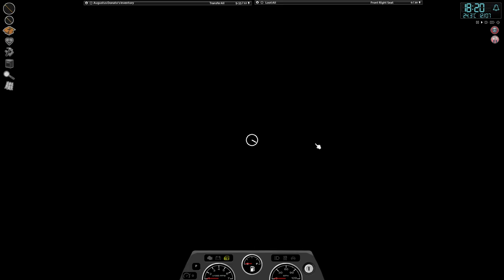Project Zomboid "Tinker" (Part 40)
Popping over to the Drive In to breakdown the cars, I've started to remove the tires off the cars I cant hot-wire yet.